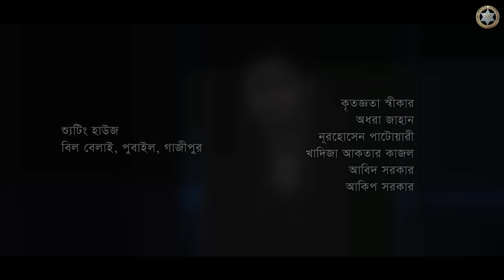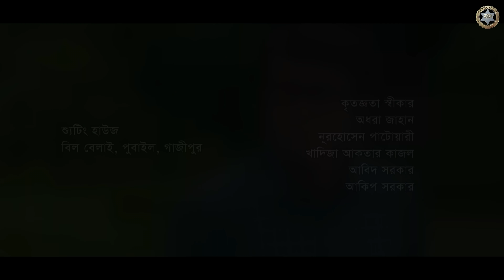বাংলা নাটক ২০২০ | দুলাভাই জিন্দাবাদ - ১২৩+১২৪ | আখম হাসান | ফজলুর রহমান বাবু| নিলয়| শশী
Presenting New Bangla Natok “Dulavai Zindabad”.
Casting: Akhomo Hasan, Fazlur Rahman Babu, Niloy Alamgir, Al Mansur, Sharmin Zoha Shoshi & Many more.
Directed by Minar Masud. Enjoy our all episode. Hope you will enjoy it.

Drama : Dulavai Zindabad
Episode : 123+124
Director : Shahin Sarkar
Cast : Al Mansur, Fazlur Rahman Babu, A K M Hasan, Niloy Alamgir, Sharmin Zoha Shoshi, Meherun Nisa, Monira Mithu, Tarik Shapan, Amin Azad, Sharif Khan Dilu, Tadra Srabon, Shelly Ahsan, Shamim Ahmed, Siraj Uddin (Bank), Faizur Milton, Adhora Zahan, Shishir Rahman, Oishi & Many More.
Creative Director : Minar Masud
DOP : Hasanuzzaman Razib
Edit : Mizan Sarkar
Onair : Desh TV

A Drama World Production.

⚠️ Warning ⚠️